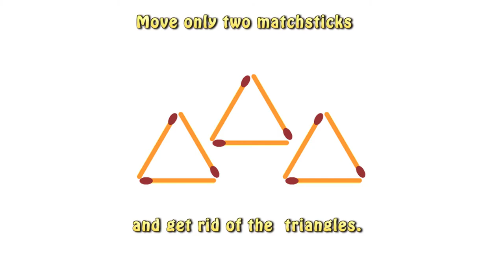Three Triangles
These three equilateral triangles are made of nine matchsticks. Move only two matchsticks and get rid of the triangles.